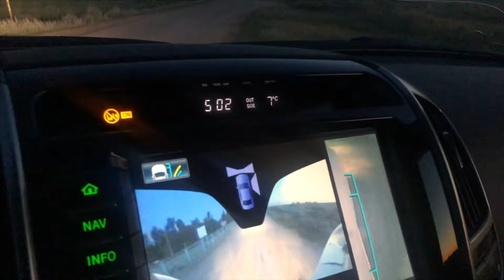Рыбалка на Нуре (Тайтобе). Отличный отдых. 2021г. (HD)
Суперская рыбалка 🎣. Отличная погода. Бесподобная природа.
Прекрасная маёвка. Отличный отдых.
Пробовали уменьшение радиуса разворота crawl control toyota land cruiser 200